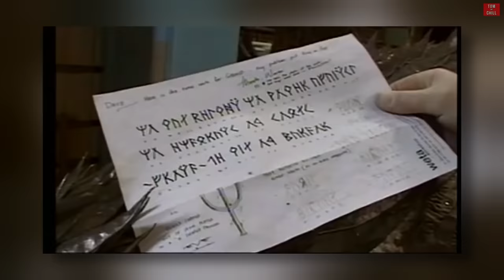Καλή ή Κακή; | LOTR: The Return of the King